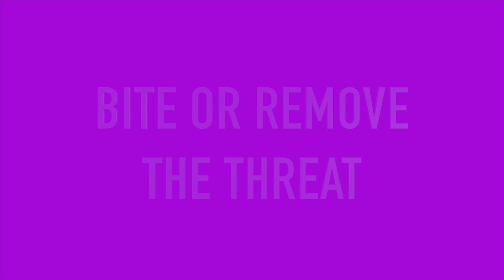DDR GERMAN SHEPHERD PUPPY PROTECTION TRAINING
How to train your protection puppy 3rd step
4 1/2 Month old Ksoo is excelling in the working. If you have a puppy and training them watch this DDR GERMAN SHEPHERD PUPPY IN HIS PROTECTION TRAINING STAGE 3.

Step 2 is the early live bite for man stoppers, this is how to get them to bite for real.

Support these videos by making a small monthly contribution on
 ulyseemuff